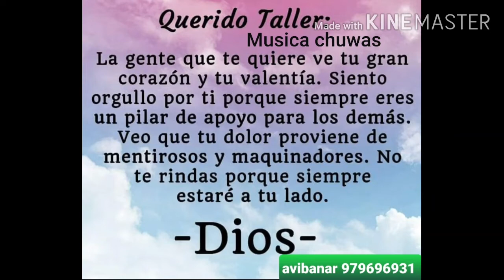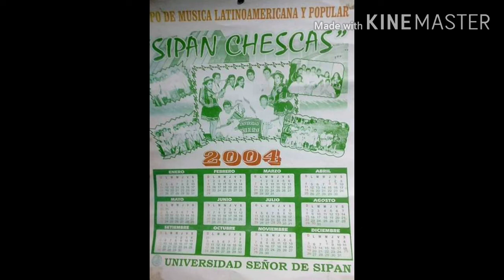Lic. DAVID BANCES ARBAÑIL PIANISTA,- COMPOSITOR 979696931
La Mayor Expresión de un  Pueblo
    a es a través de su MÚSICA